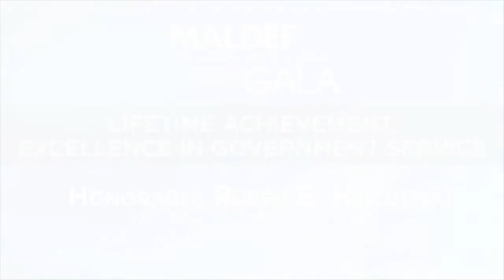MALDEF's 2015 Washington, D.C. Awards Gala: Congressman Rubén E. Hinojosa